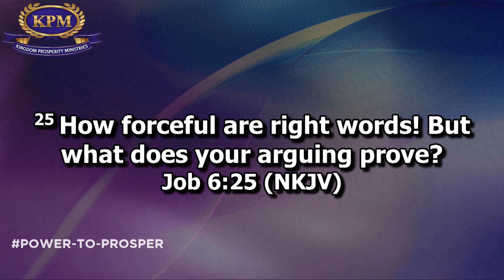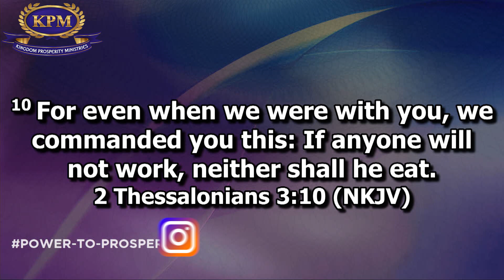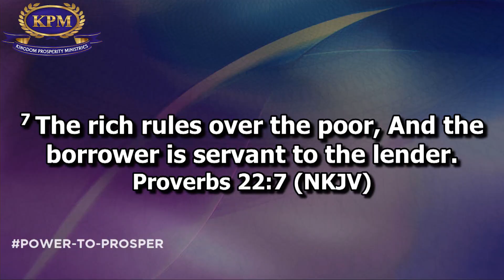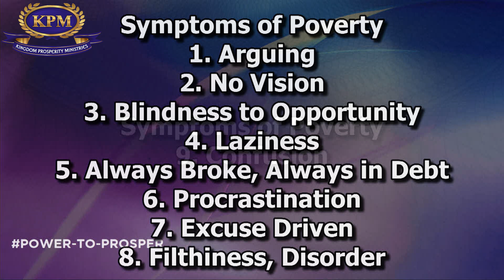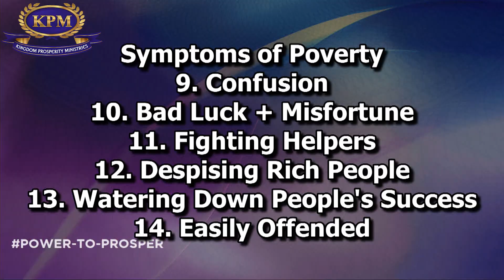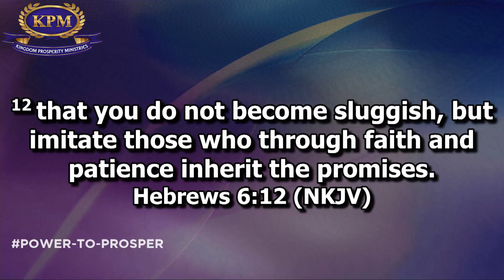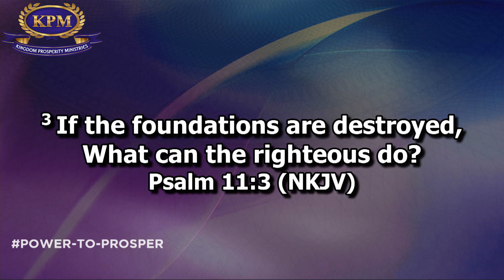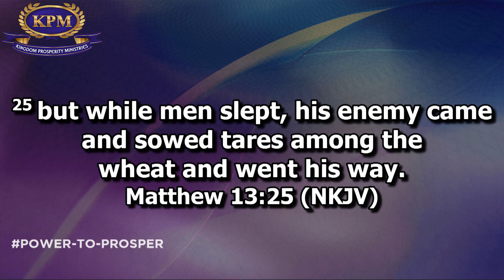SYMPTOMS OF POVERTY - APOSTLE RODNEY CHIPOYERA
Message: SYMPTOMS OF POVERTY
Speaker: APOSTLE RODNEY CHIPOYERA